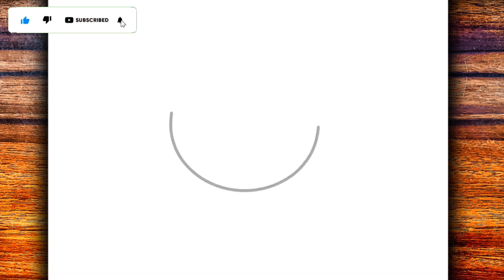CÓMO DIBUJAR A OWAKCX - INCREDIBOX SPRUNKI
Aprende en este video cómo dibujar a Owakcx incredibox sprunki

Canal creado con la intención de enseñarles lo poco que se de dibujo.

Material utilizado ✍
▶ Portaminas 0,5
▶ hoja A4
▶Goma
Meta 20 likes 👍
maestro no dibujo,
እንዴት እንደሚሳል
كيف ترسم
Ինչպես նկարել
necə çəkmək
nola marraztu
কিভাবে আকে
як маляваць
kako crtati
как да рисувам
ಹೇಗೆ ಸೆಳೆಯುವುದು
com dibuixar
сурет салу
sa unsa nga paagi aron sa pagkalos
mmene kudzatunga
如何画
如何畫
nzira yekukwevera
කොහොමද අඳින්නේ
그리는 방법
kako nacrtati
çawa bikujin
hvordan man tegner
ako kresliť
kako narisati
Kiel desegni
kuidas joonistada
Paano Gumuhit
kuinka piirtää
como deseñar
sut i dynnu
როგორ დავხატოთ
איך לצייר
hogyan rajzolj
esi ise
ווי צו ציען
cara menggambar
描く方法
cara nggambar
របៀបគូរ
ວິທີການແຕ້ມ
duci
kā zīmēt
kaip piešti
wéi zeechnen
како да црташ
എങ്ങനെ വരയ്ക്കണം
kif tfassal
me pehea ki te utu
कसे काढावे
хэрхэн зурах
څنګه رسم
چطوری طراحی کنیم
jak narysować
ਕਿਵੇਂ ਖਿੱਚਣਾ ਹੈ
кантип тартат
cum să atragă
как нарисовать
le auala e faalatalata
Како цртати
ho hohela joang
ڪئين ٺاهيو
வரைவது எப்படி
jak kreslit
ఎలా గీయాలి
nasıl çizilir
як намалювати